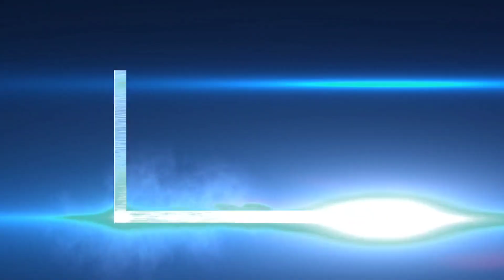Ziya yazdani | Gaus-e-Aajam jilani | 2023 Most beutiful Naat sharif | mankabat Gaus paak ki 2023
11 vi sharif naat 2023
11 wi sharif new naat
11 wi sharif ki naat
11 vi ki naat 2023